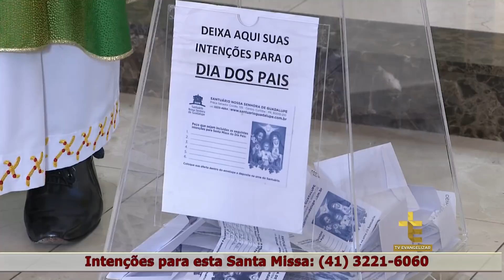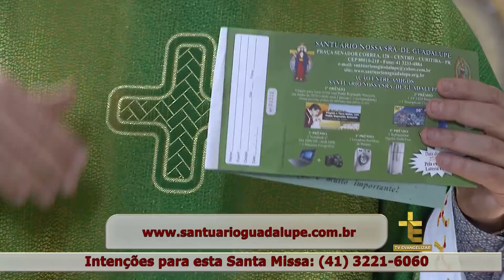SANTA MISSA DOS PAIS | PADRE REGINALDO MANZOTTI | 12/08/2018 [CC]